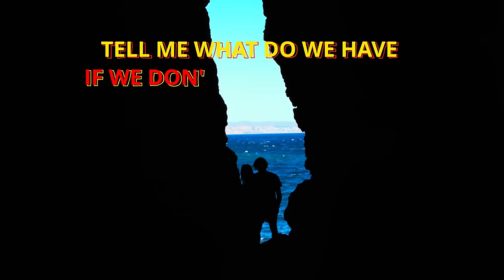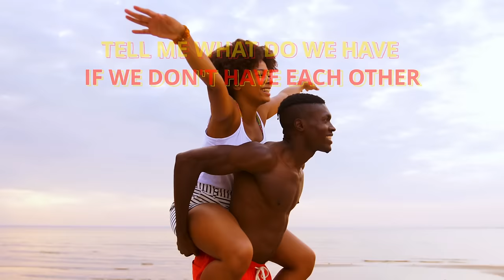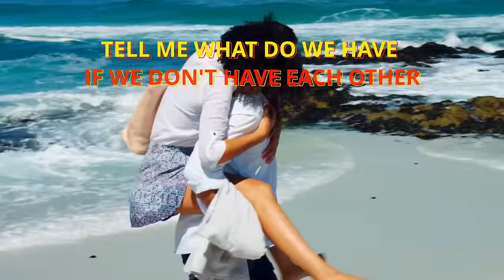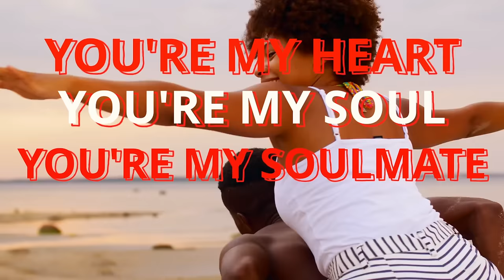Smokey Robinson – "If We Don’t Have Each Other" [Official Lyric Video]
New album ‘GASMS’ available April 28, 2023.

Distributed by TLR Music Group (ADA)

Written by:
Amon Nehesi, Steve Luxenberg, S. Robinson

Lyrics:

Wake up
In the morning
And there’s love laying there
Take up
Where we left off, feel like staying there
I can’t imagine ever, being without you
You know you got everything I think I’ll ever need
I love every little thing about you baby

Tell me what do we have
If we don’t have each other
We don’t have anything if we don’t have each other
(We don’t have anything at all baby)

I love it when we snuggle, when you’re holding onto me
We’re like two pieces of a puzzle, we fit together perfectly
We come to a meeting, yeah, at the perfect junction
So close, so tight
We need each other to fully function, ooh baby
We got you, we got me, we got us, we got we
We got love to make

Without you, I’m not whole
You’re my heart, you’re my soul, you’re my soulmate, you’re my soulmate.Ohhh
Ohhh
Nobody has ever made me feel, like you do hey
I Love it when you say I make you feel, the same way too
Ohhh